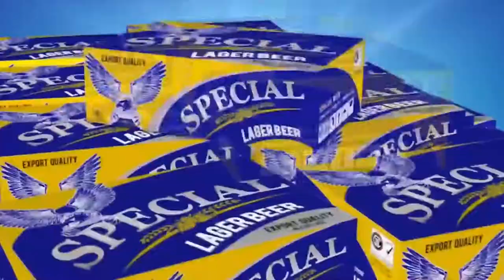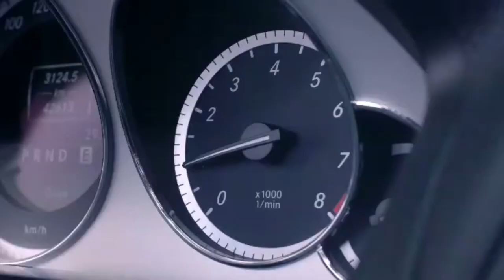ស៊ូ យ៉ាទី បកស្រាយជីវិតលើទីលាន ក្នុងនាមជា «អ្នកចាំទីដៃស្អិត»